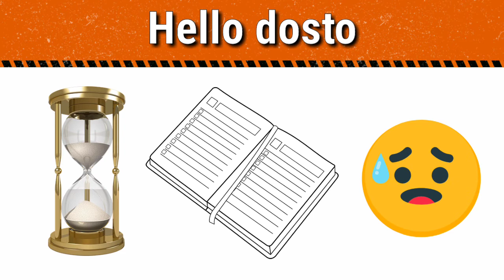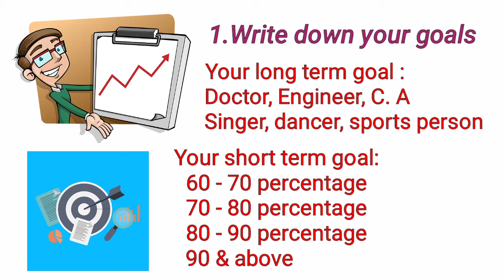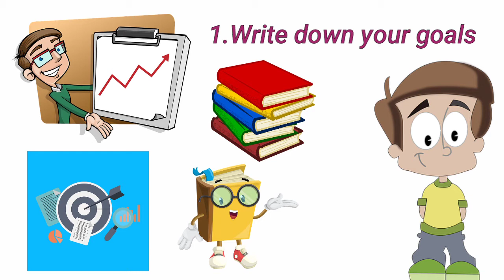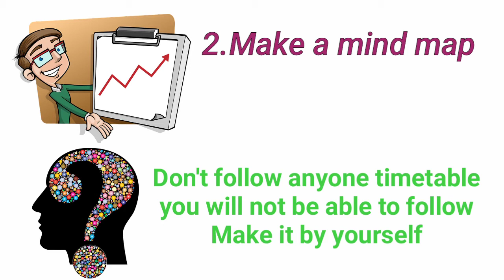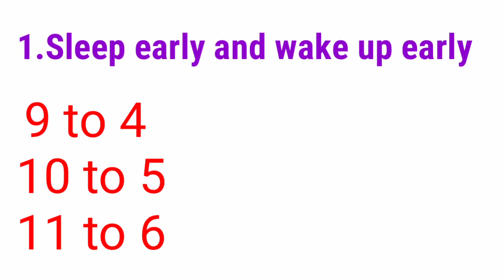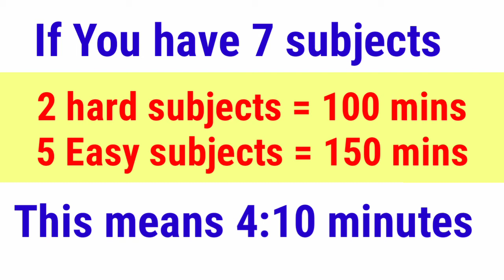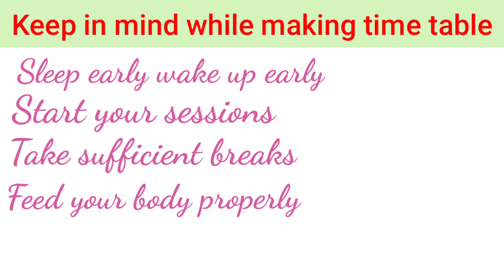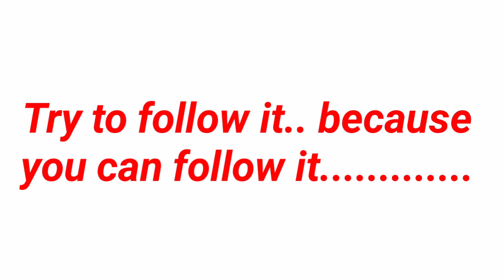How to make a time table || टाइम टेबल कैसे बनाए || Best time table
In this video we discussed about how to make a good time table so that you can score very well in your exams ...

This video will help you to make a good time table,, also it will help you to follow this time table...

🔴All practical tips are discussed
🔴study tips are also discussed

📌Make sure you watch it till end

If yes.. press like 🔷

video by-
@lets achieve excellence